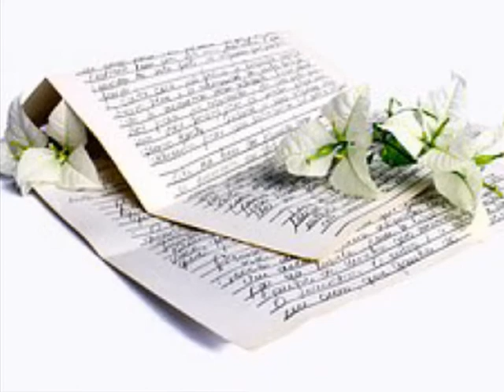임창정,예민,이지 로렐라이(기다림의 언덕)